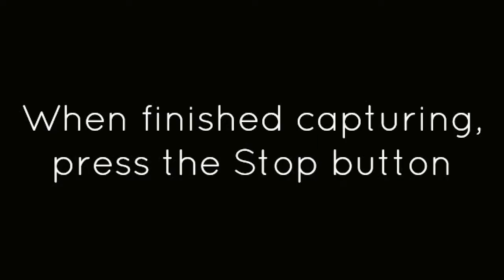Capture and Record Ghosts of Mistwood Gameplay to Make a Video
made with ezvid Complete missions for ghosts and search the surrounding fog in search of your kidnapped Aunt - all in the Facebook game, Ghosts of Mistwood. Share your Ghosts of Mistwood gameplay on YouTube today using Ezvid - a free video maker with an easy to use screen capture tool.